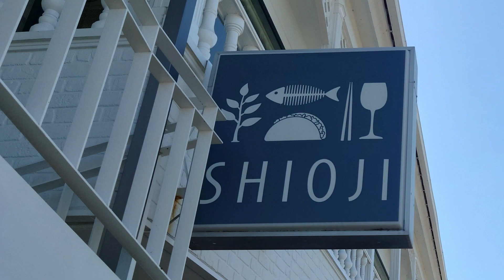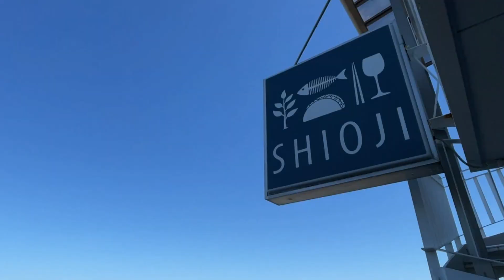【潮路 SHIOJI】愛媛県双海町 2023年9月 オーシャンビューの贅沢な空間で美味しい和食をいただきました！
お天気と時間の計算をしっかりして、訪れた双海町の和食レストラン
窓側の席は数席しかないのでオープン前に並びました！その甲斐があって、素敵な時間を過ごせました(^▽^)

潮路/SHIOJI
愛媛県伊予市双海町串１２１３−３８
営業時間　11:00～15:00
定休日　火・水曜日（不定休あり）

感想や質問やご要望など
お気軽にコメント欄でお待ちしています♪
グッドボタンやちゃんねる登録もぜひぜひお願いいたします